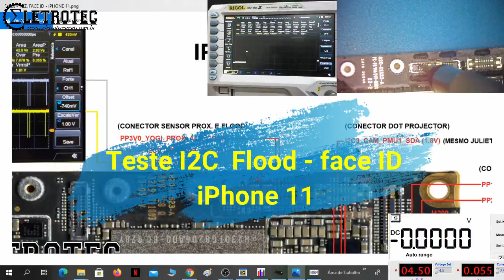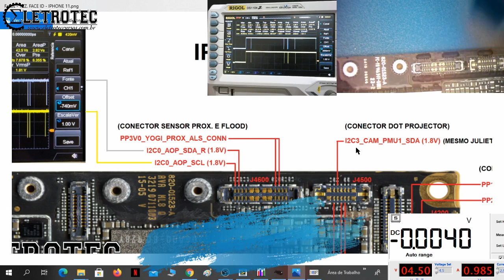Teste I2C Flood - Face ID (iPhone 11)